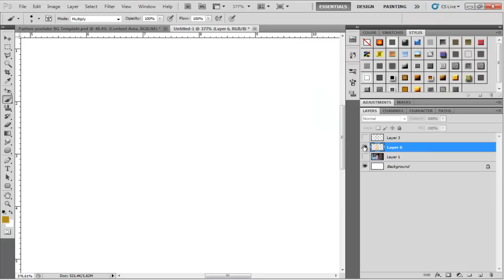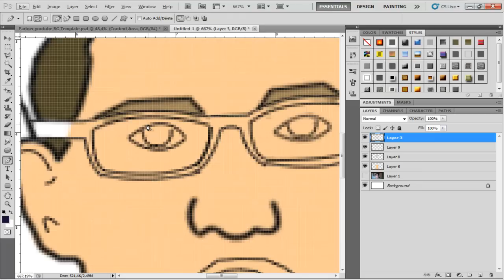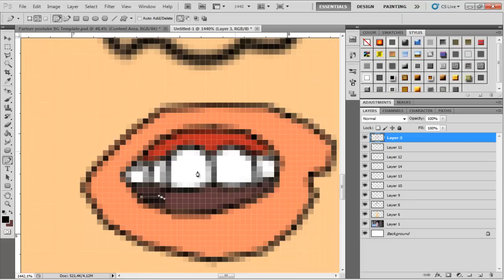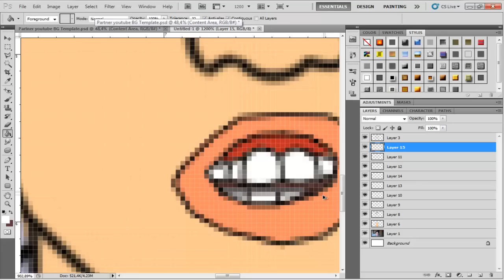let me draw YaraskyGaming by YataArts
hey guys im back with another video something different i dont know if i will make some episodes of this but i like to draw people i know you will not see how i did it but that is because the video would be too long so sorry for that but the result is pretty good